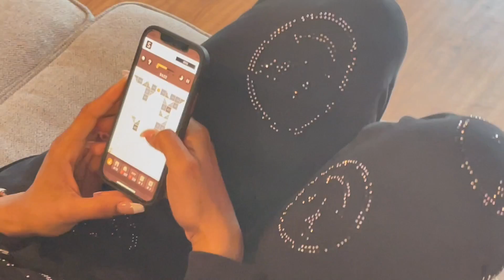I Invited Big rose Over My House while Asha was there...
PRE SAVE
HANDLE MY BUSINESS - TYTHEGUY

[Video Title]
[Video URL]